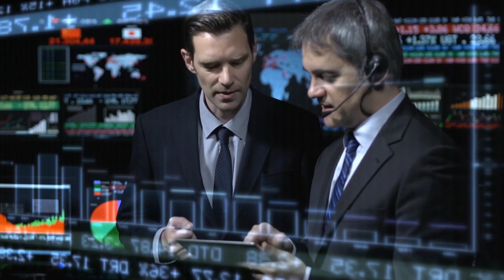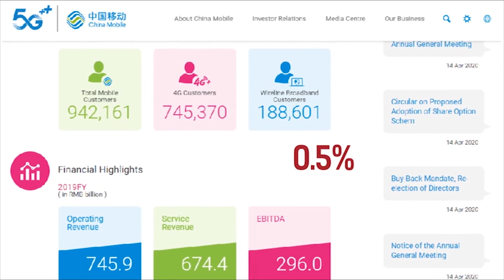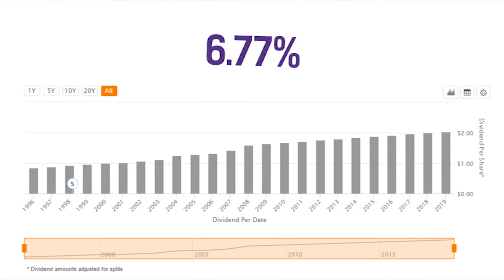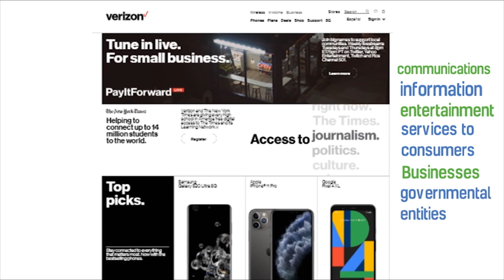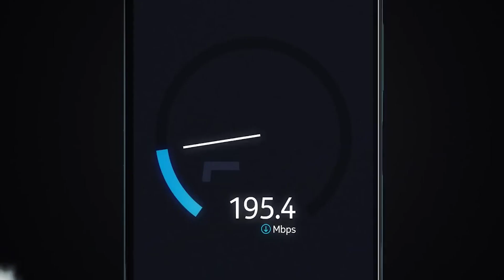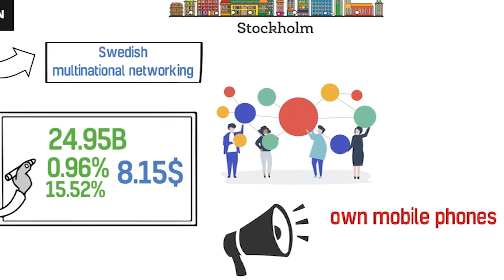5 BEST 5G TELECOM STOCKS TO BUY NOW 2020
5G stands for the fifth generation of wireless networks. New standard for mobile telecommunications that will be significantly faster than previous generations

ABOUT US:

We are a couple of entrepreneurs who got sick and tired of
the so-called "investing gurus" and "this will make you
rich" videos, and that is why we started this channel. We started it FOR
YOU! If you are tired of watching videos that provide neither real value nor
insight into the world of investing, you've come to the right place.

-financial independence
-investing
-cartoons
-whiteboard Infographics

informational. Do not take action on this without asking for professional
advice and/or doing your own research.